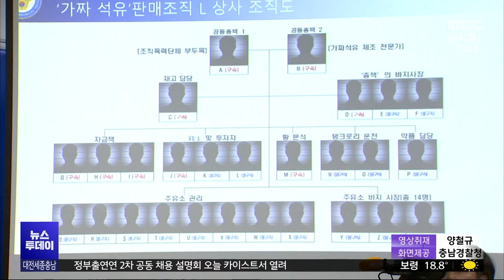'580억' 가짜 경유 판 일당 검거...전국 25개 주유소서 판매/대전MBC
대전과 충남을 비롯해 전국 25개 주유소에서 가짜 경유를 만들어 판매한 일당 38명이 검거됐는데, 이들이 판매한 가짜 경유 가격만 580억 원으로 역대 최대 규모입니다.